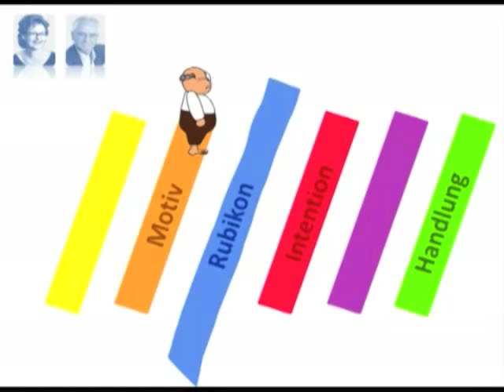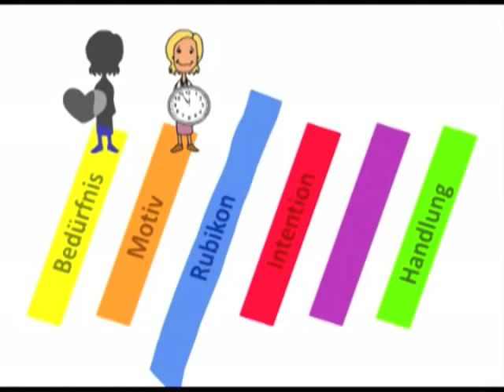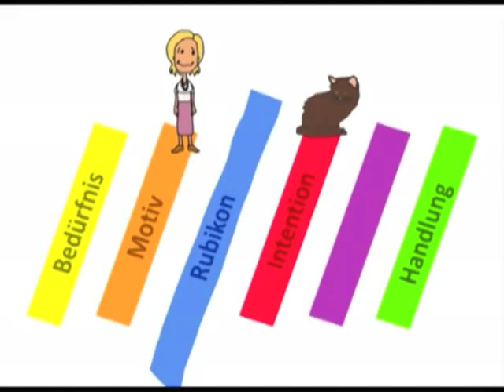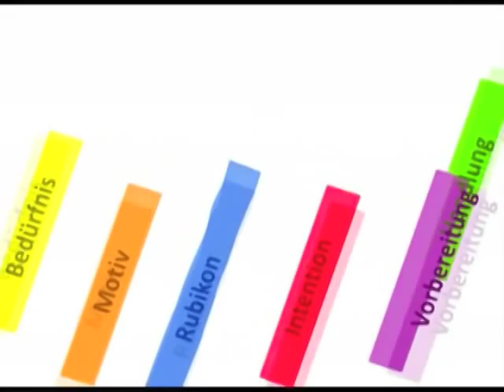ZRM - Training @ feigenwinter.com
ZRM Training
ZRM Fallbeispiele
Rubikon Prozess